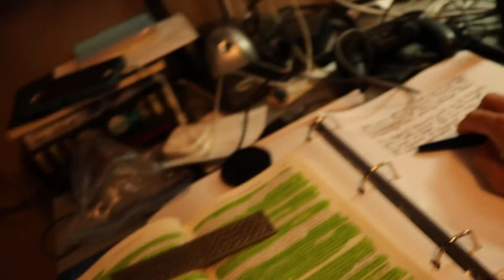Channel Trailer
Here's my crack at one of these channel trailer thingies.